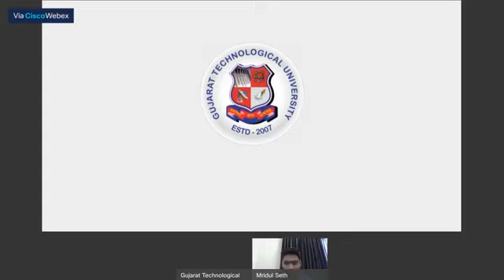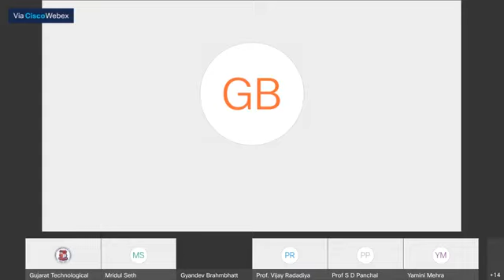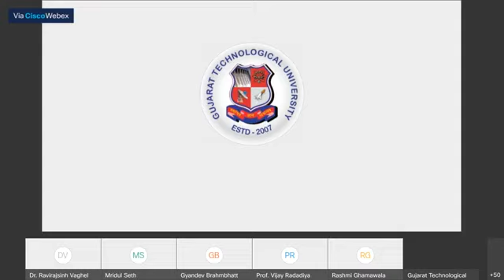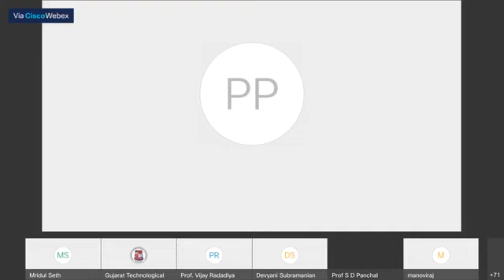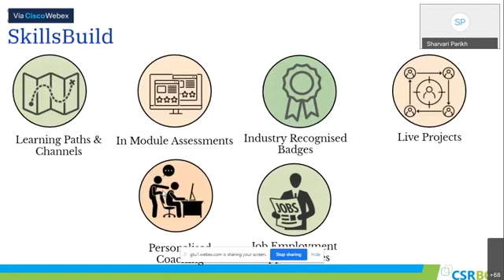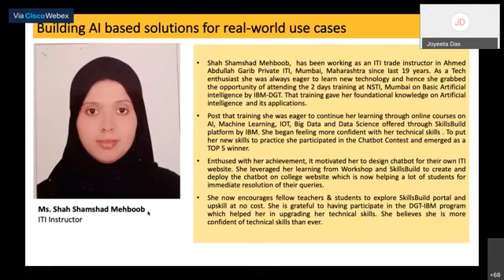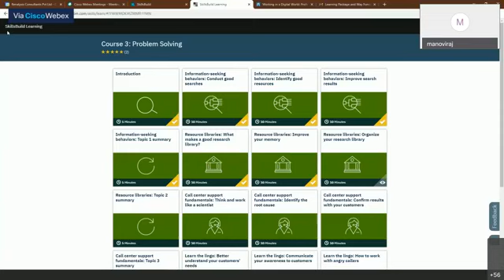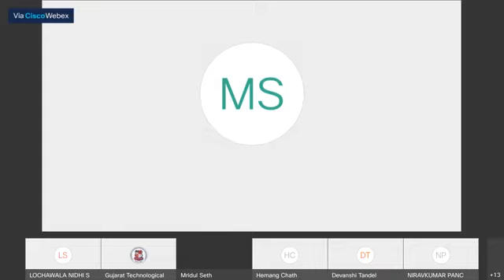GTU in collaboration with CSRBOX organizes an Orientation webinar on IBM SkillsBuild Platform